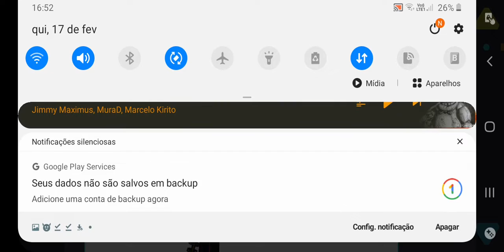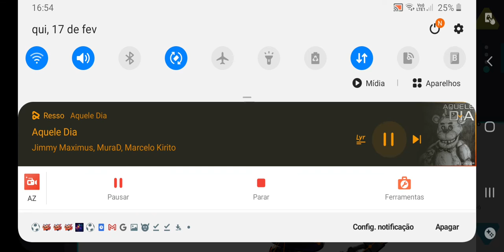aquele dia versão drw ctn